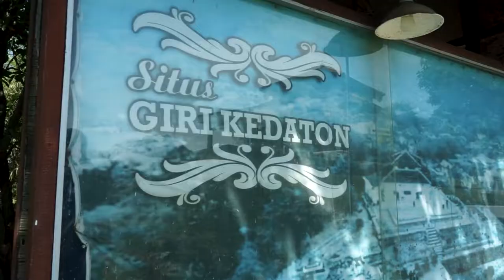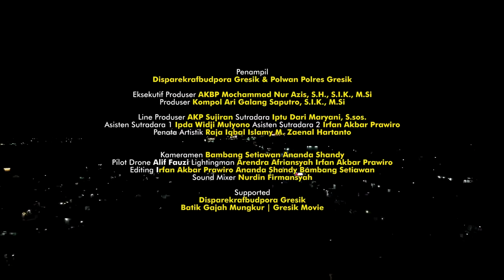History of Dewi Swari | Nusantara Gemilang (Di Belakang Layar)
Merekam Tari Dewi Swari untuk pagelaran Nusantara Gemilang.